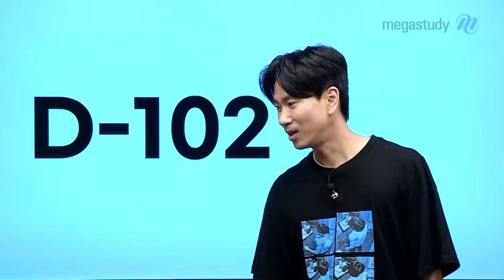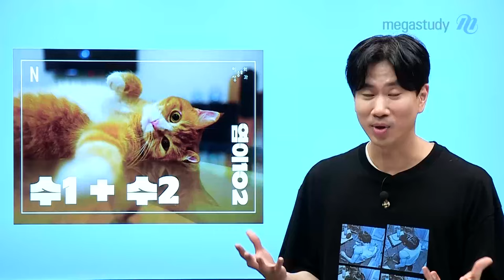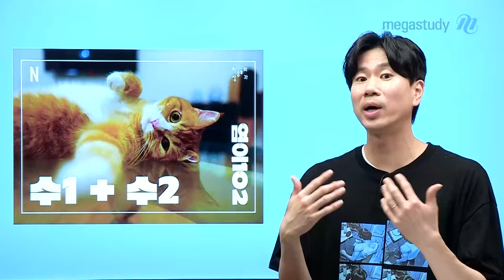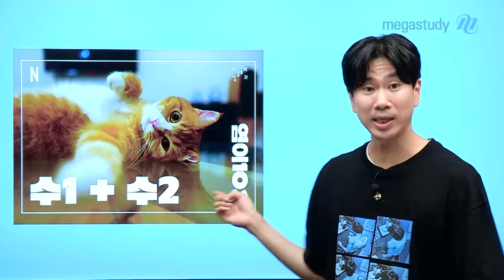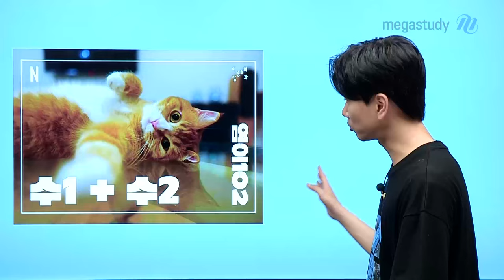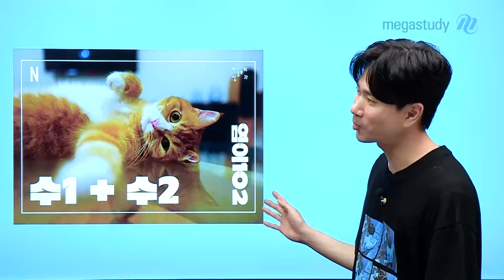[메가스터디] 수학 이승효쌤 - D-102? 염이102?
여러분들의 성적을 올리는 새로운 컨텐츠!

염이102 수1+수2

약점이 있는 부분 8개 주제를 뽑아서 완성된
맥락이 있는 컴팩트한 새로운 문제풀이!

곧 공개될 예정이니 많이 기대해 주세요!